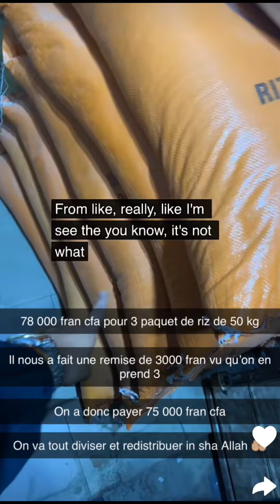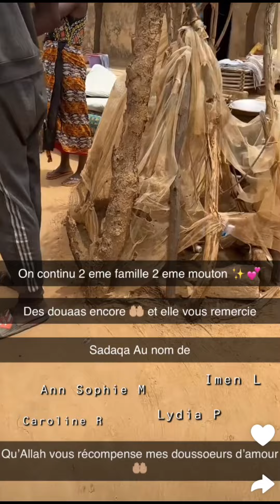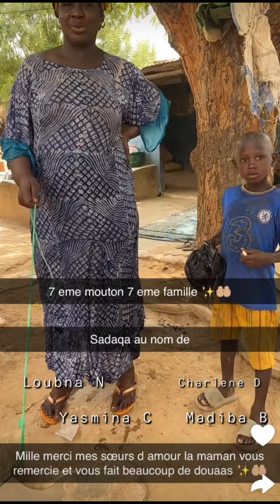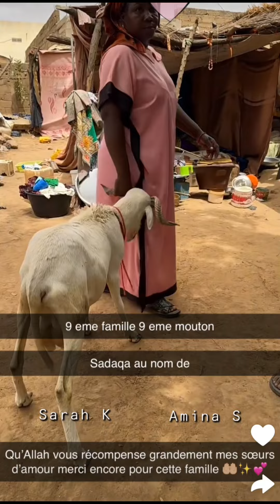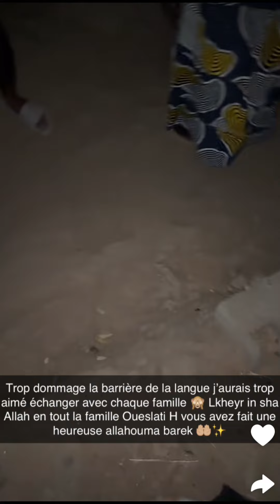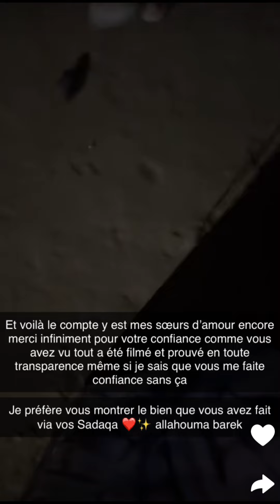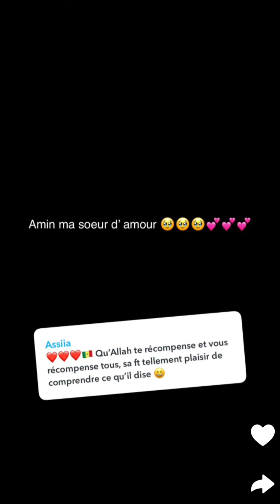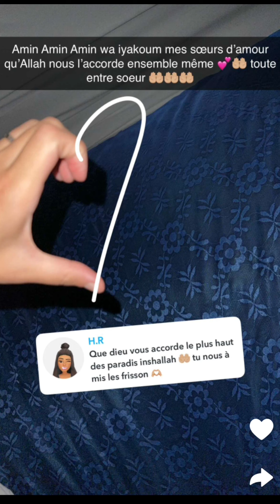Doussa au Sénégal : 15/06/2024